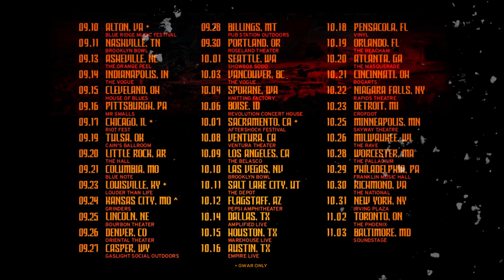GWAR/NEKROGOBLIKON TOUR PROMO: John Goblikon Interviews Pustulus Maximus from GWAR!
CATCH GWAR AND NEKROGOBLIKON ON TOUR WITH LIGHT THE TORCH AND CROBOT THIS FALL:
09/11 - Nashville, TN @ Brooklyn Bowl
09/13 - Asheville, NC @ The Orange Peel
09/14 - Indianapolis, IN @ The Vogue
09/15 - Cleveland, OH @ House of Blues
09/16 - Pittsburgh, PA @ Mr. Smalls
09/19 - Tulsa, OK @ Cain's Ballroom
09/20 - Little Rock, AR @ The Hall
09/21 - Columbia, MO @ Blue Note
09/24 - Kansas City. MO @ Grinders
09/25 - Lincoln, NE @ Bourbon Theater
09/26 - Denver, CO @ Oriental Theater
09/27 - Casper, WY @ Gaslight Social Outdoors
09/28 - Billings, MT @ Pub Station Outdoors
09/30 - Portland, OR @ Roseland Theater
10/01 - Seattle, WA @ Showbox Sodo
10/03 - Vancouver, BC @ The Vogue
10/04 - Spokane, WA @ Knitting Factory
10/06 - Boise, ID @ Revolution Concert House
10/08 - Ventura, CA @ Ventura Theater
10/09 - Los Angeles, CA @ The Belasco
10/10 - Las Vegas, NV @ Brooklyn Bowl
10/11 - Salt Lake City, UT @ The Depot
10/12 - Flagstaff, AZ @ Pepsi Amphitheater
10/14 - Dallas, TX @ Amplified Live
10/15 - Houston, TX @ Warehouse Live
10/16 - Austin, TX @ Empire Live
10/18 - Pensacola, FL @ Vinyl
10/19 - Orlando, FL @ The Beacham
10/20 - Atlanta, GA @ The Masquerade
10/21 - Cincinnati, OH @ Bogart's
10/22 - Niagara Falls, NY @ Rapids Theatre
10/23 - Detroit, MI @ Crofoot
10/25 - Minneapolis, MN @ Skyway Theatre
10/26 - Milwaukee, WI @ The Rave
10/28 - Worcester, MA @ The Palladium
10/29 - Philadelphia, PA @ Franklin Music Hall
10/30 - Richmond, VA @ The National
10/31 - New York, NY @ Irving Plaza
11/02 - Toronto, ON @ The Phoenix
11/03 - Baltimore, MD @ Soundstage